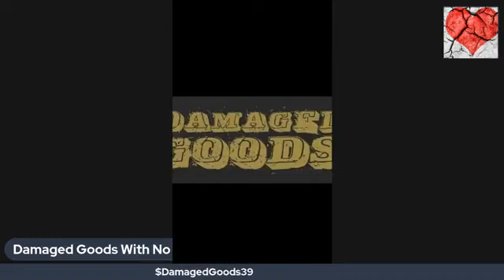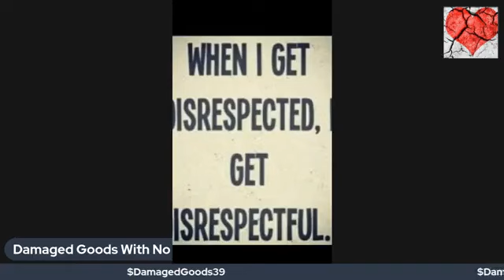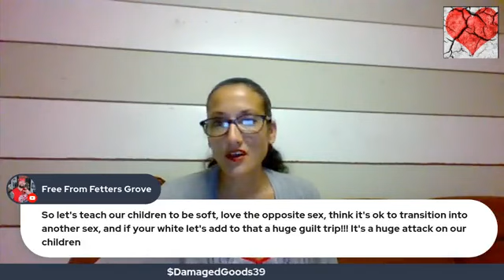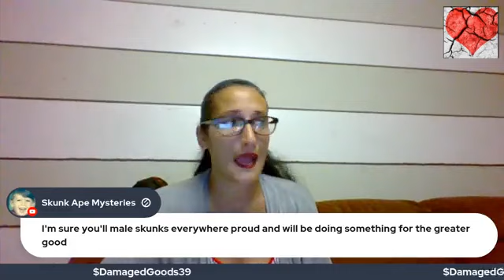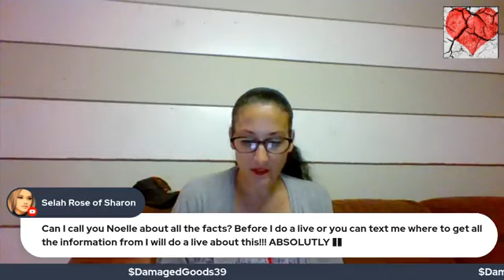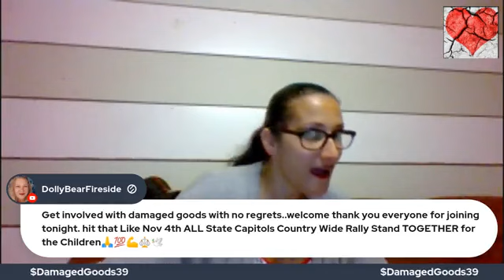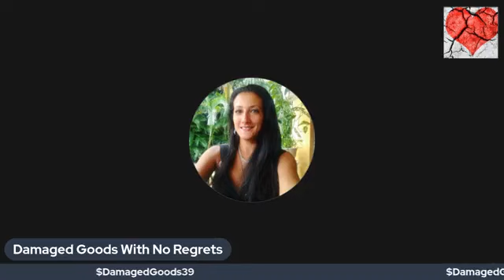Protect Our Children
It's time we all get together and make a difference! Let's spread the word, Get out of your house and show up! We need speakers, helpers, people to be there and show support, and people to share the information